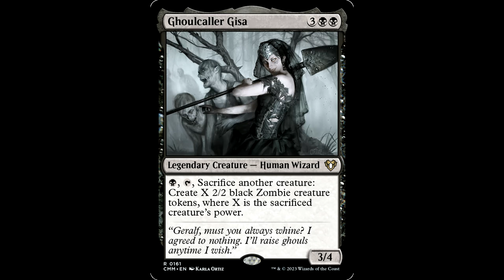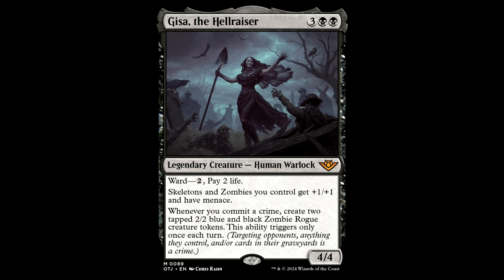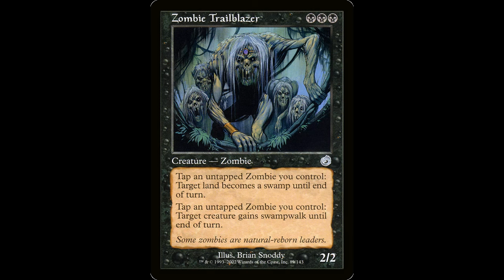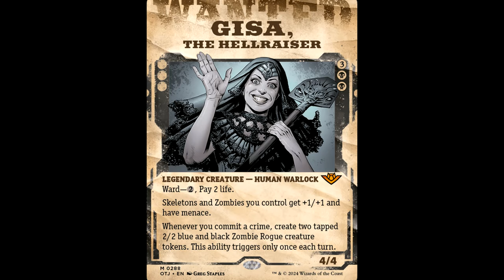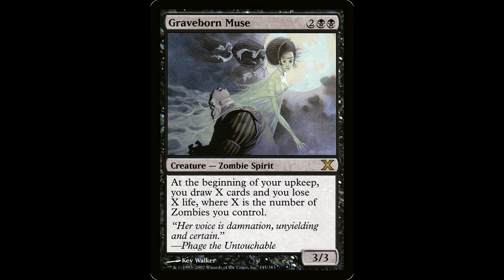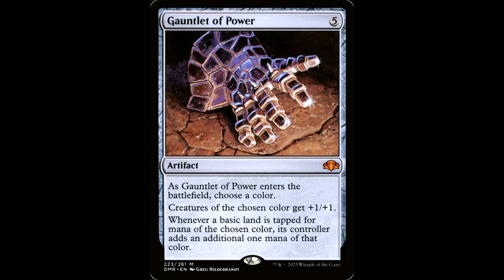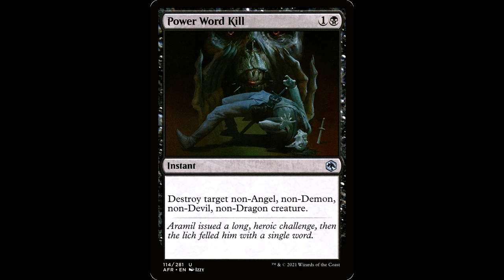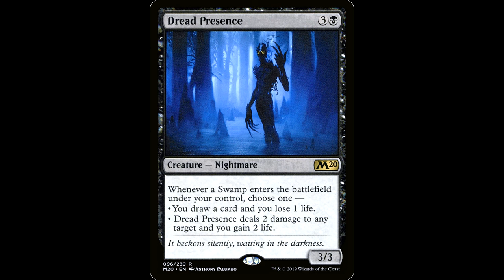Gisa, the Hellraiser : Mono Black Talrand?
Is Gisa just a token machine, removal payoff and Zombie Lord in one card?  Yeah.  Is it good?  Sure.